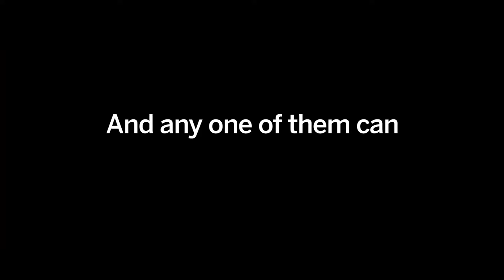SAP (Switzerland) AG at IndustryForum Insurance 2020, Switzerland (Spotlight)